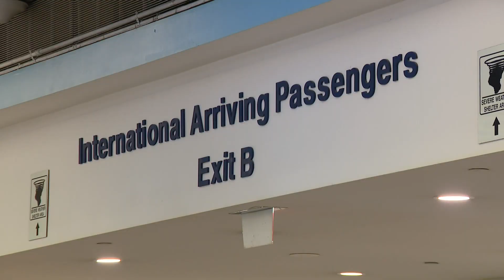US lifts pandemic travel ban, opens doors to visitors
The U.S. lifted restrictions Monday on travel from a long list of countries including Mexico, Canada and most of Europe, allowing tourists to make long-delayed trips and family members to reconnect with loved ones after more than a year and a half apart because of the pandemic.